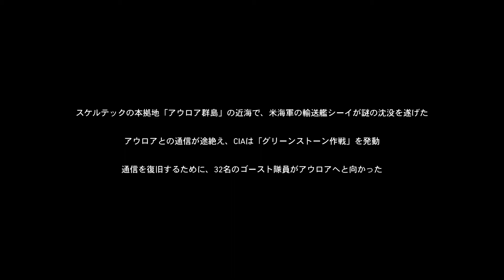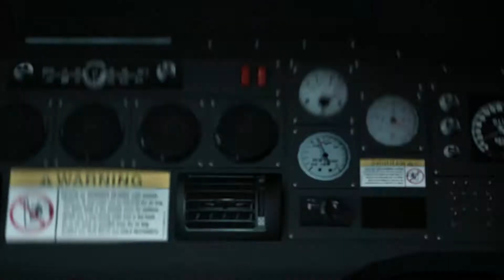Ghost Recon Breakpoint#01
島に着きました。